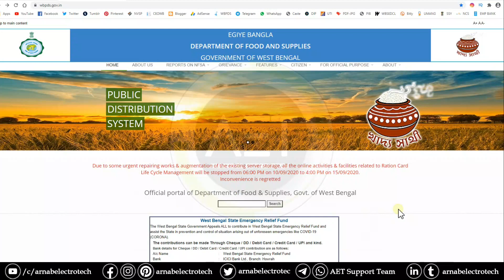টানা ৫ দিন বন্ধ থাকবে রেশনের ওয়েবসাইট | WBPDS | Ration website will be closed for 5 days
Keywords-
Ration website will be closed for 5 days
টানা ৫ দিন বন্ধ থাকবে রেশনের ওয়েবসাইট
WB Digital Ration Card Status Check Website Problem Solution